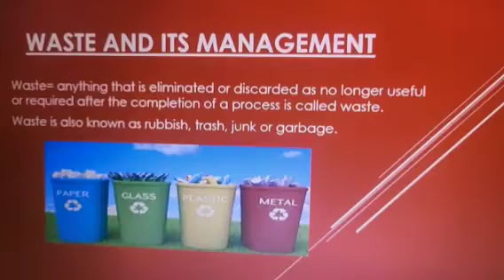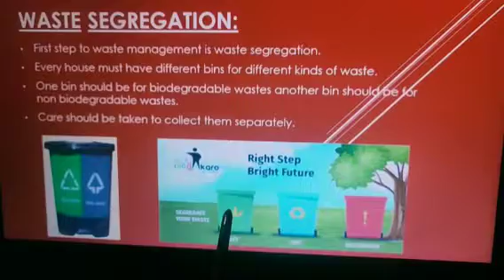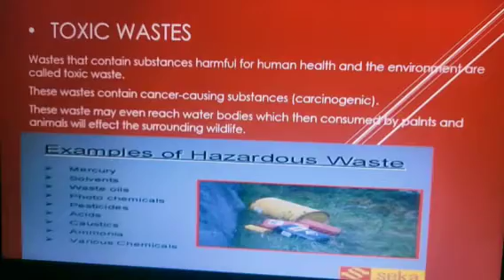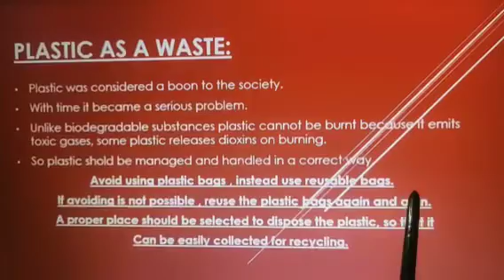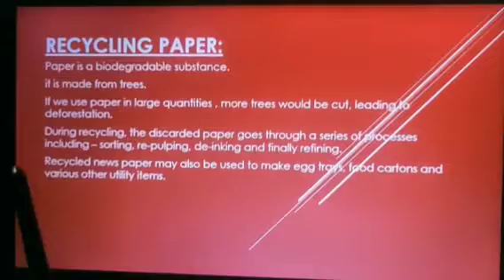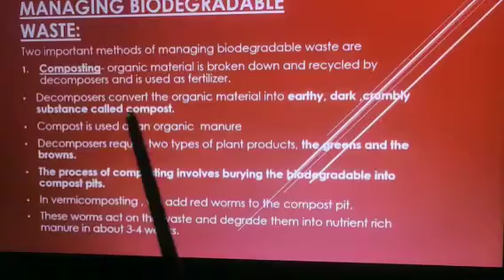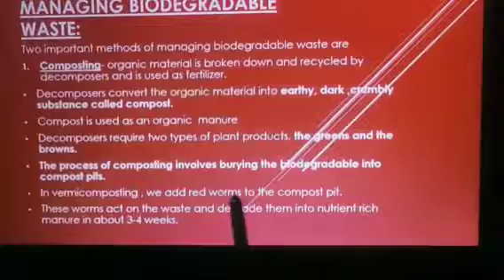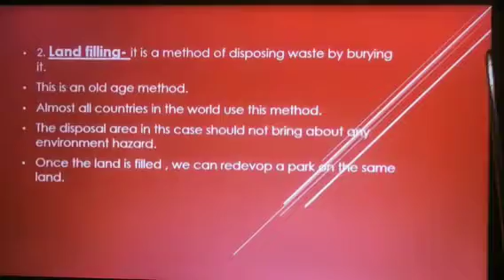army goodwill school karu , class 6 science chapter 17 part 2